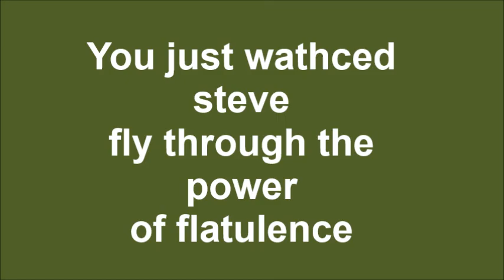Flying in survival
Have you ever wanted to fly in survival? While follow these instructions.